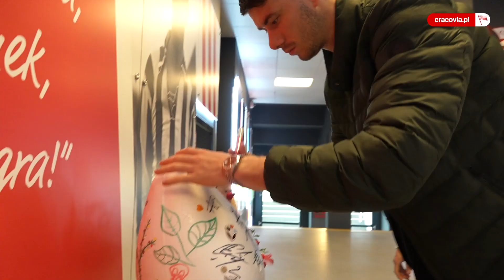Wielkanocne ozdabianie pisanek przez zawodników Pasów! (16.04.2022)